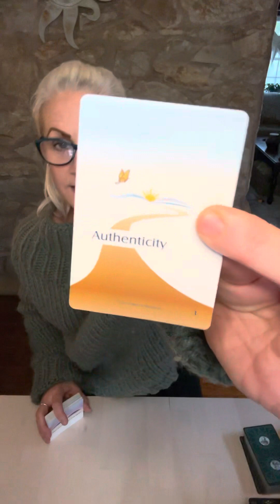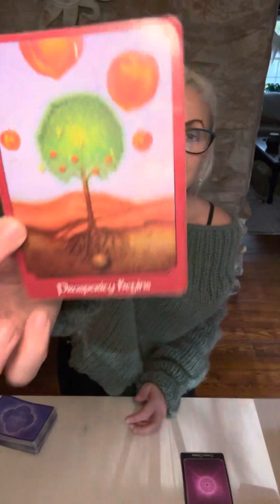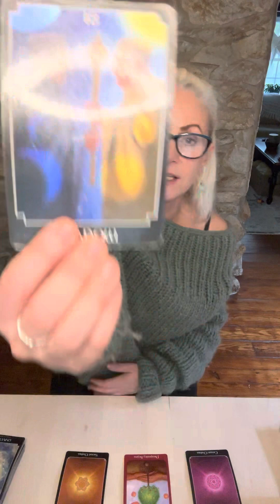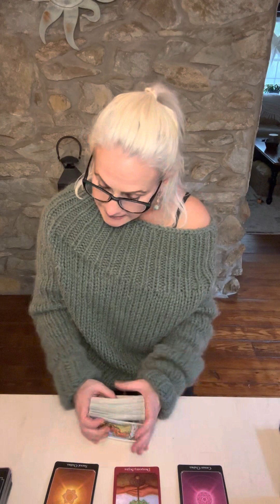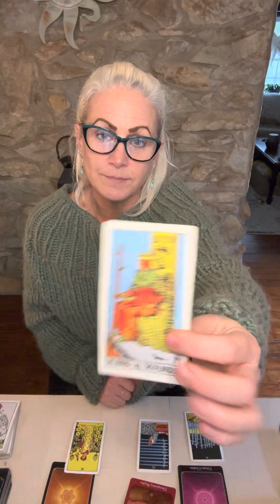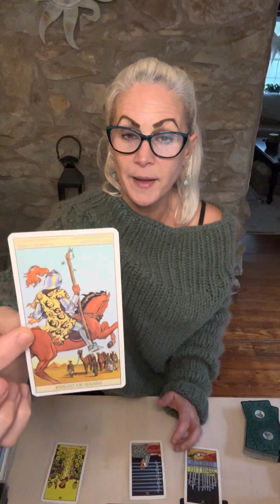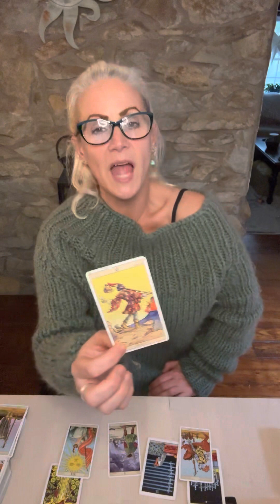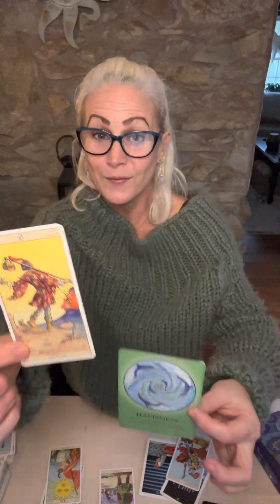Leo Releasing the pain of the past for a bright new future